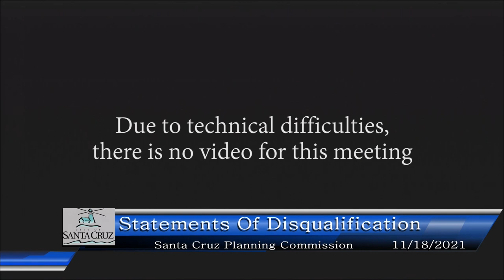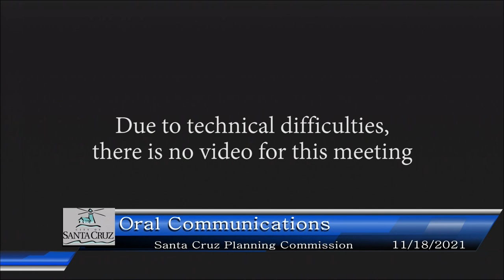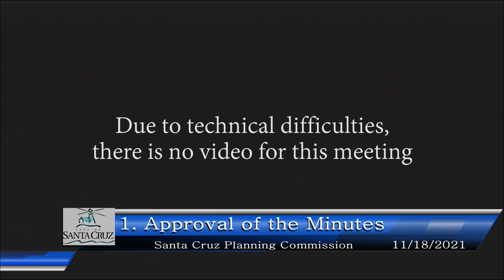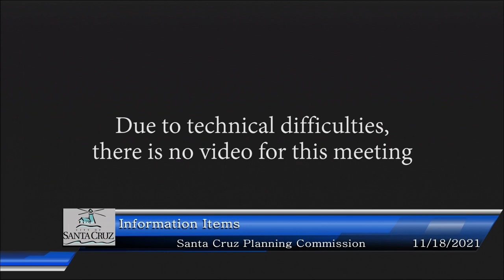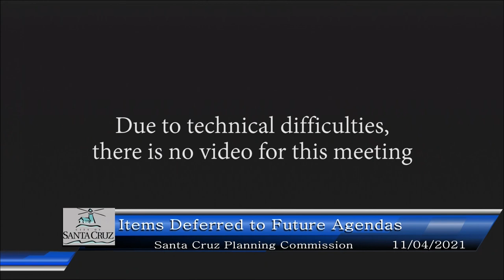Santa Cruz Planning Commission 11/18/21